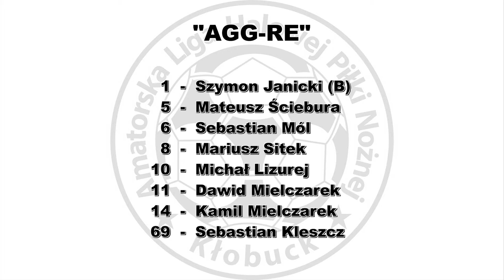ALHPN 2016/17 ZIB Bernat - AGG RE